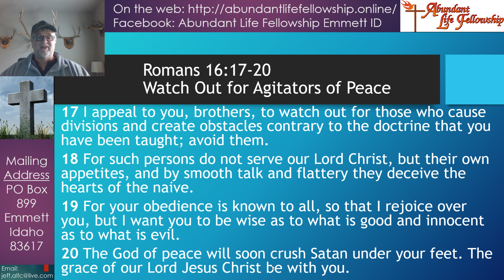Watch out for Trouble Makers - Romans 16:17-20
Pastor Jeff teaches from Romans 16:17-20.  Stay away from trouble makers.